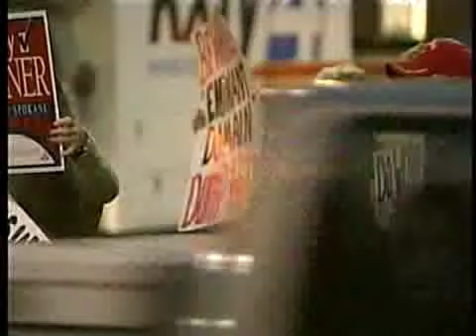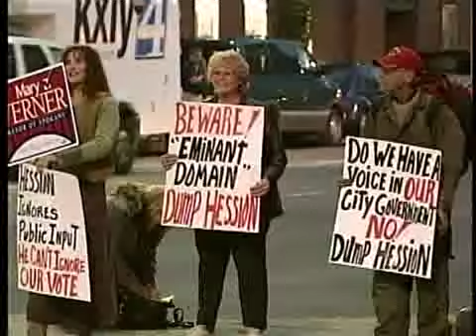Jane Hession cleared of charges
Mayor Dennis Hession's wife was cleared of assault charges by a Spokane County Detective who determined that she had no intent of harming the woman she allegedly pushed before a mayoral debate at the Bing Crosby Theater.